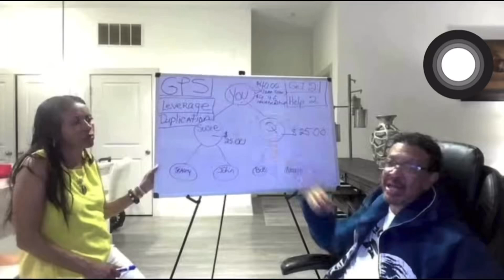LiveGood Affliate for Life